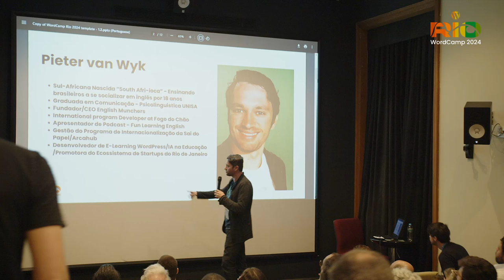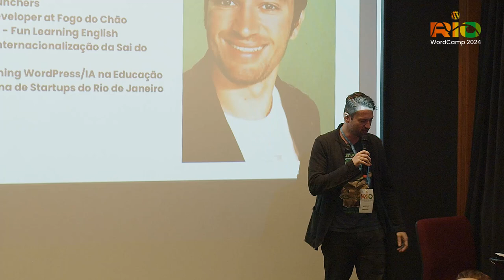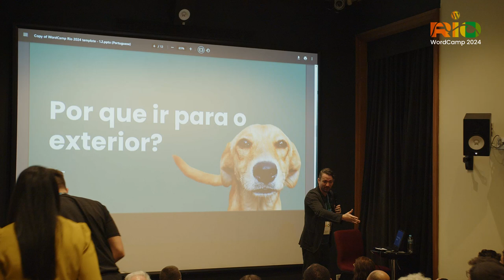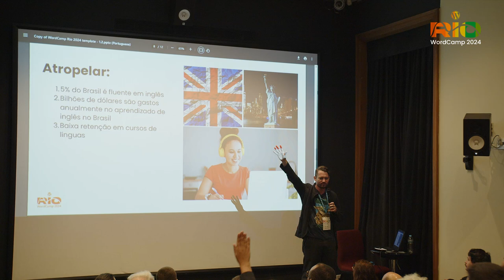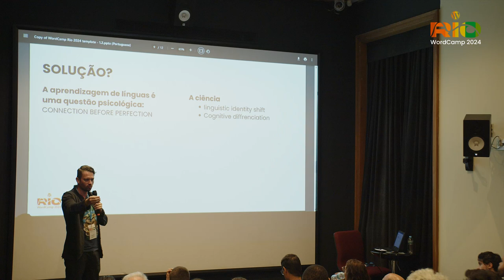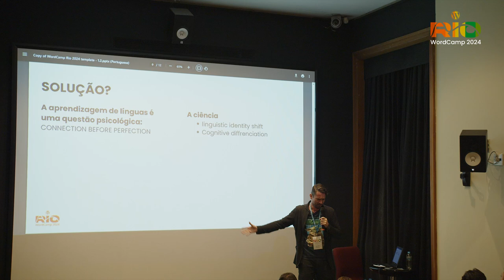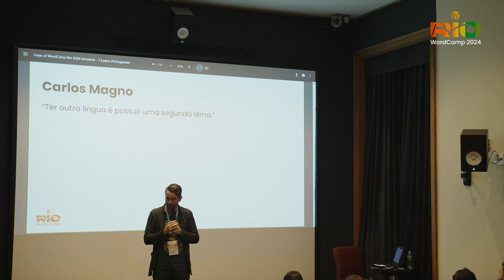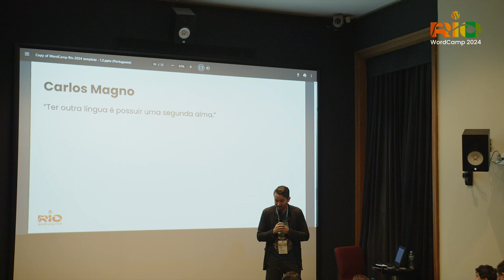WordCamp Rio 2024 Internacionalização de Carreira e Empresa com Pieter Van Wik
Internacionalização de Carreira e Empresa
com Pieter Van Wik

Nesta palestra inspiradora e informativa, Pieter van Wyk, um renomado profissional com vasta experiência em tecnologia e negócios, revelará os segredos da comunicação eficaz na internacionalização de carreiras e empresas. Com uma trajetória profissional diversificada e sucesso no mercado global, Pieter compartilhará insights valiosos sobre como desenvolver habilidades de comunicação que são essenciais para navegar pelos desafios e aproveitar as oportunidades do cenário internacional.

Descubra como a comunicação eficaz pode ser uma poderosa alavanca para o crescimento pessoal e empresarial, permitindo explorar novos mercados, cultivar uma rede de contatos internacional e posicionar sua marca no palco mundial. Aprenda sobre as nuances culturais e linguísticas que impactam a comunicação entre empresas internacionais, multinacionais e transnacionais, e como cada uma opera no contexto global.

Pieter também abordará as tendências atuais, como o nomadismo digital, e como a tecnologia está transformando a forma como nos comunicamos além das fronteiras tradicionais. Entenda os principais objetivos e motivações por trás da internacionalização, e como preparar sua empresa e carreira para se comunicar com sucesso no cenário global.

Não perca esta oportunidade de adquirir conhecimentos valiosos e se inspirar a aprimorar suas habilidades de comunicação para expandir seus horizontes profissionais e empresariais. Junte-se a nós para explorar o vasto mundo das oportunidades globais com Pieter van Wyk e dominar a arte da comunicação internacional.